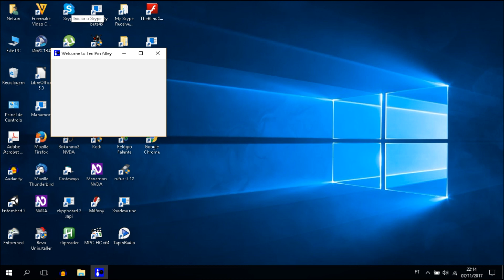Ten Pin Alley Audiotutorial Estrato'Stereo parte3 Acrescentando a força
Audiotutorial destinado às pessoas portadoras de deficiência visual. Esta é a 3ª parte do audiotutorial para o jogo Ten Pin Alley, na qual entro num outro modo de jogo, que acrescenta a força de lançamento da bola à direcção.
Nota: Os Estrato'Stereo apenas e unicamente se limitaram a autorizar a divulgação dos seus audiotutoriais para jogos no site Portal Cegos Brasil, não se responsabilizando por nenhum dos conteúdos existentes nesse site incluindo os jogos, uma vez que os mesmos não são postados pelos Estrato'Stereo.